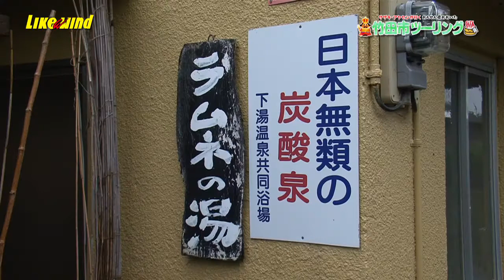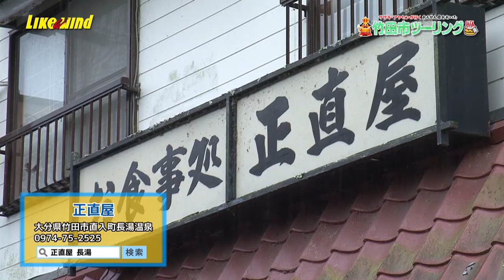【7ch】Honda CBR1000RR＆Shadow750で行く竹田市ツーリングvol.2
◯サザキ•アヤセンが行く竹田市ツーリングvol.2
ダブルシンガーソングライダー参上！
にぎやかな２人がおんせん県大分「竹田市」を満喫☆
ついにアヤセンが男風呂突入！？
ソフトクリーム王国竹田で
もっとも変わったソフトクリームとは！？
今回も竹田の魅力を存分にお届けします♪

◯Taketa touring of Sazaki and Ayasen
Two singer-songrider appeared!
They will enjoy the journey of Taketa.
they will introduce a rare ice cream.
AYA1000RR goes into a man bath.
They will introduce the charm of Taketa.